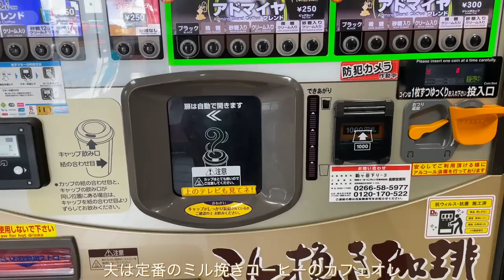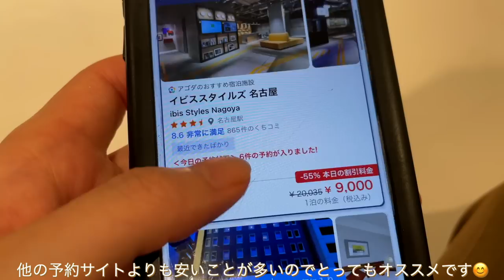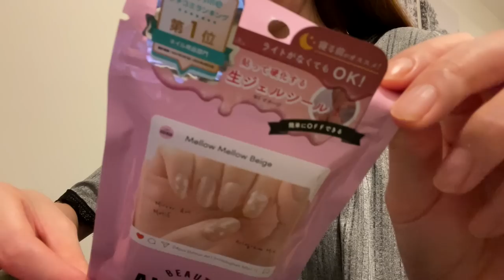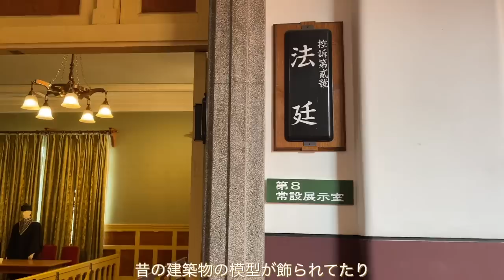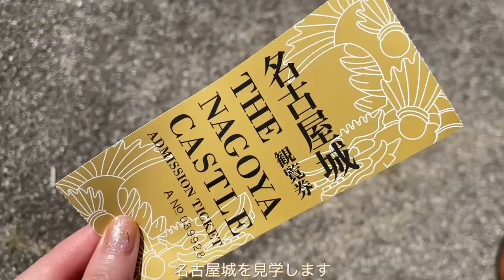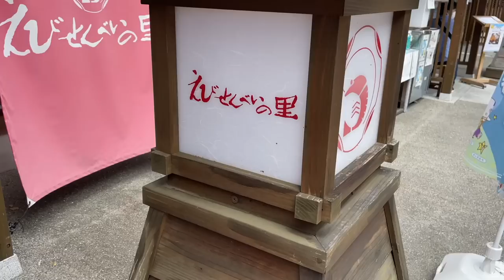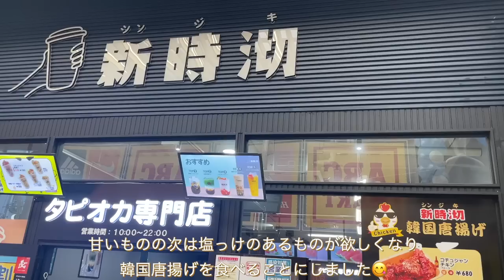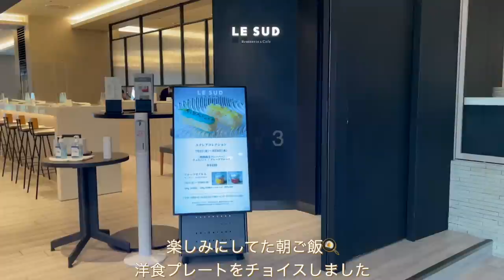【Travel with me】 食とホテルを堪能した2泊3日の名古屋旅行 | ウエディングフォト撮影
こんばんは🐰

Timetable
0:31 朝ご飯
2:37 1日目
9:26 2日目
16:51 3日目

キッチンアイテムはこちらの動画で詳しく紹介しています🍳↓